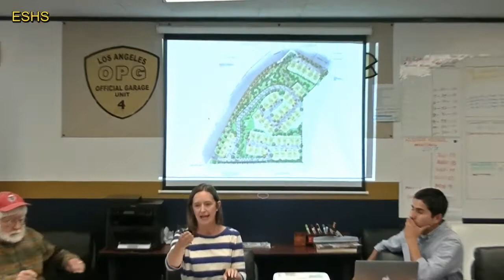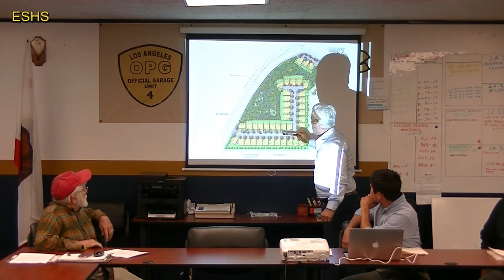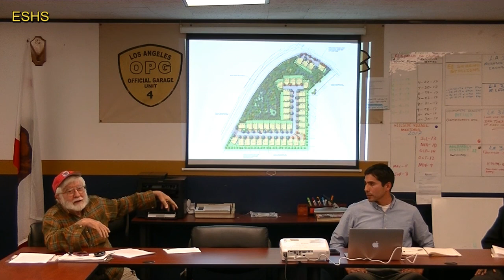El Sereno NC Land Use Committee 5-16-2017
El Sereno NC (LA-32) Land Use Committee Meeting

On the agenda was the Lombardy/Eastern Development Project (El Sereno Vista).

The developers presented their latest plans to build 42 homes on the small hill across from El Sereno Park.